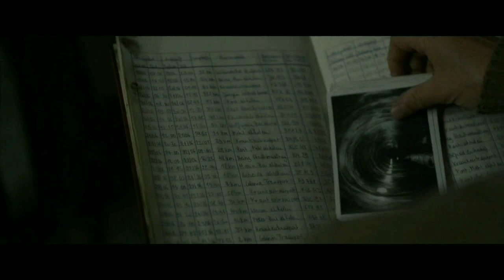colonia Hollywood movie explained in telugu!! SREE WORLD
you want link follow SREE WORLD telegram channel